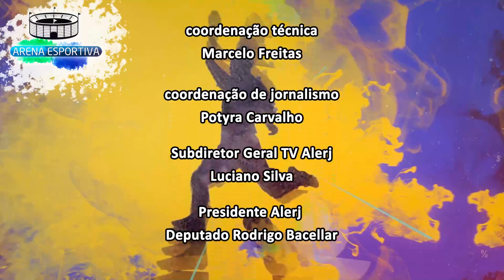Arena Esportiva - Técnicos estrangeiros - Bloco 2